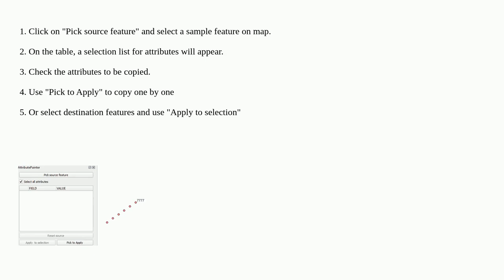Gis: QGIS: How to copy-paste multiple values from one feature to other features in the same layer?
QGIS: How to copy-paste multiple values from one feature to other features in the same layer?

A special thanks goes out to the community

  qgis